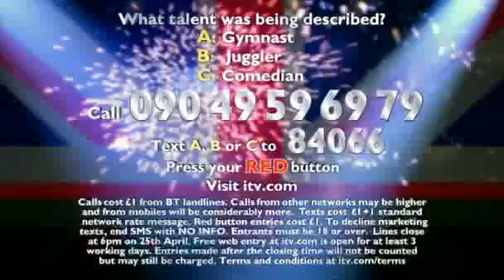BGT 2009 - AUDITION - 1x7 - HQ - EryGarza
** Britains Got Talent 2010 WEEK 1 **

** SI QUIERES VER LOS EPISODIOS COMPLETOS d ** BRITAINS GOT TALENT AND BRITAINS GOT MORE TALENT 2010 **  SOLO DALE CLICK AL ENLACE